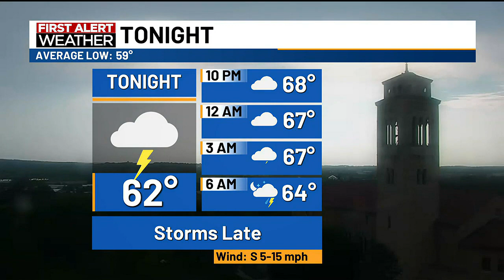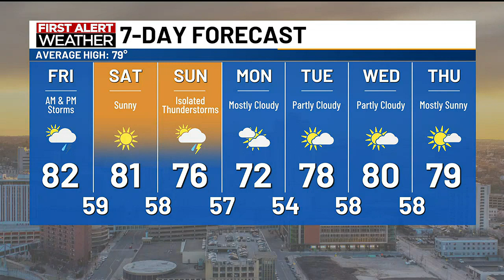Nick's 6pm Thursday Forecast - 8/10/23